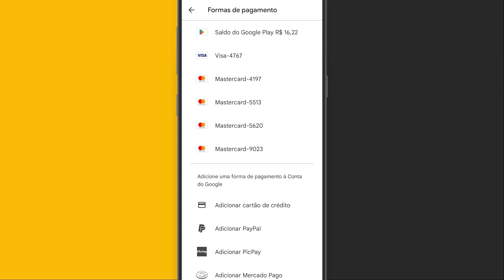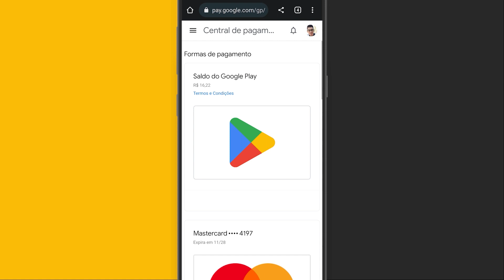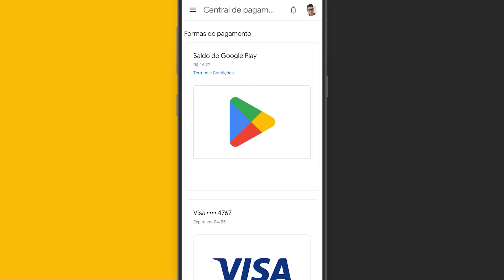Como REMOVER CARTÃO de CRÉDITO CADASTRADO na PLAY STORE em 2024!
Se você quer remover o cartão de crédito que você cadastrou na sua conta da Play Store, então neste vídeo vou mostrar para você como fazer esse procedimento de remoção do cartão da sua conta Google.

Caso você tenha emprestado seu cartão de crédito para alguém, como um filho, irmão, parente, etc. ou se você mesmo o cadastrou e agora não consegue remover, esse vídeo foi feito para te ajudar a evitar compras acidentais.